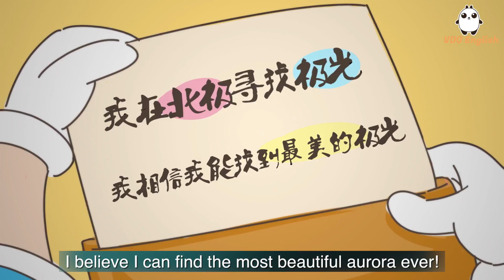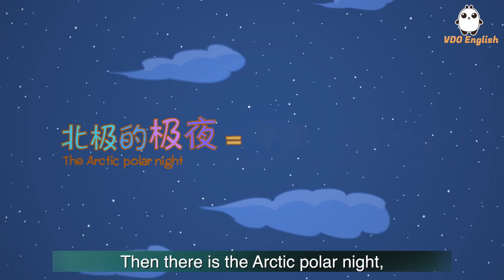24 寻找鲨尔文教授 上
Watch science cartoon movies and expand your knowledge! Let us visit Shark Park together and do experiments!